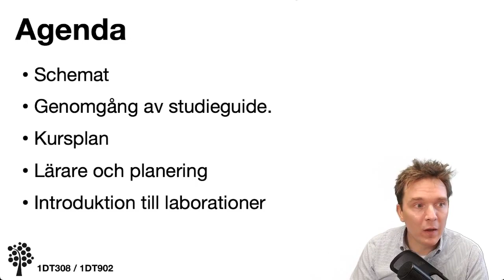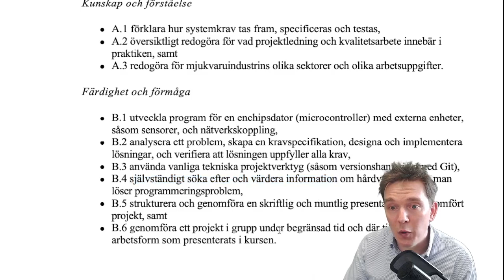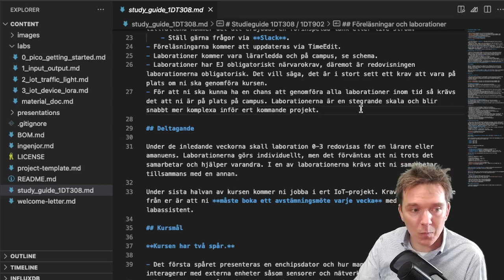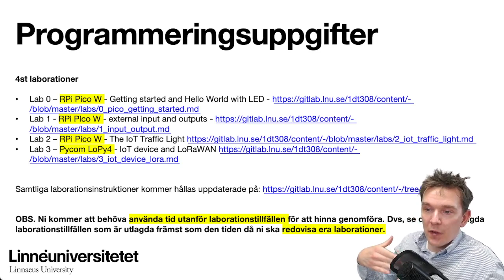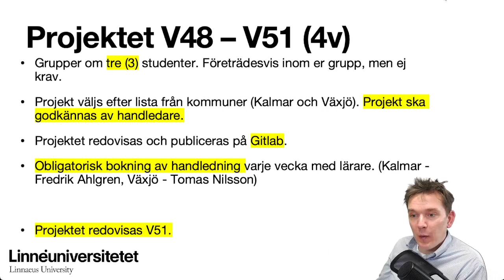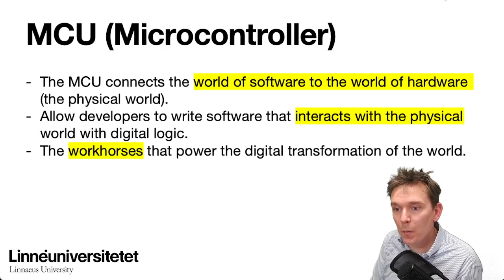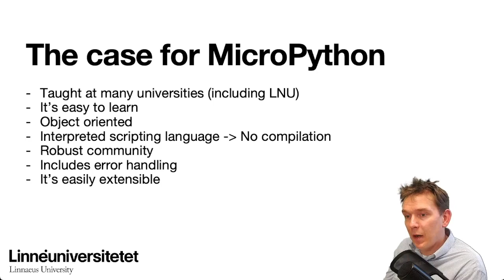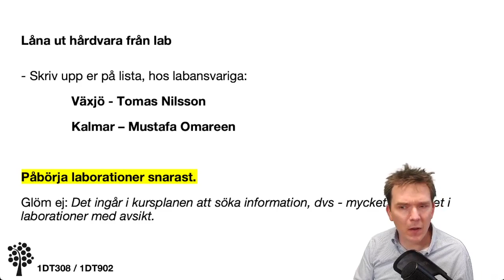Kursintroduktion 1DT308/1DT902 - Introducerande projekt